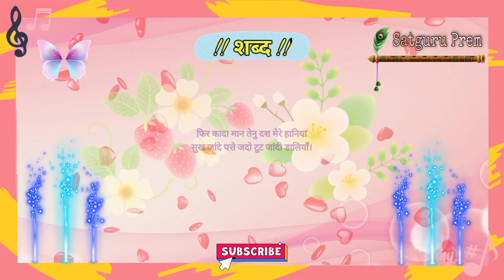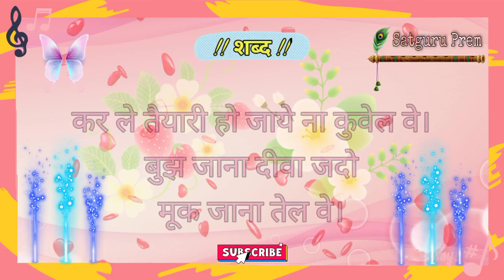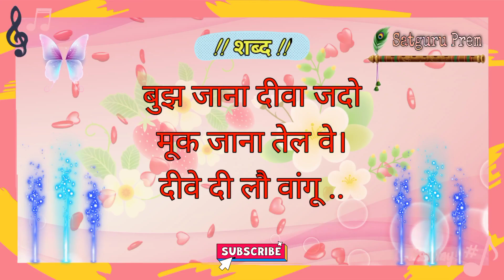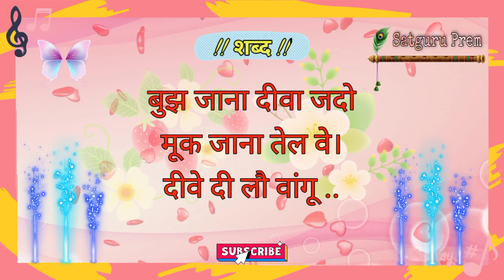dive di lo wangu zindagi da khel lyrics | Shabad By Cute Neha | Radhasoami Shabad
गुरु प्यारी साध संगत जी आपका स्वागत है आपके अपने यूट्यूब चैनल आपके अपने परिवार "Satguru Prem " पर.
यदि आप इस यूट्यूब चैनल पर नए हैं तो चैनल को सब्सक्राइब जरूर कर ले... और घंटी के निशान को भी दबाना ना भूले... ताकि आने वाली हर वीडियो की नोटिफिकेशन आपको मिलती रहे।

और जिनको हमारी वीडियो.. शब्द... साखी पसंद आ रही हो वह वीडियो पर लाइक शेयर व कमेंट जरूर करें।